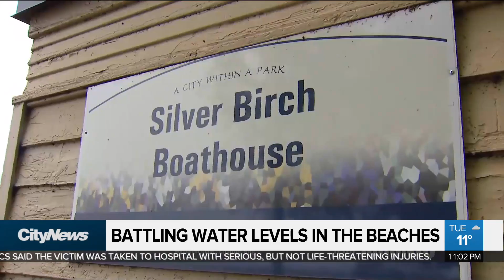Battling water levels in the beaches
For the first time since sandbags were set up along the shoreline in the Beaches, water has breached them. Tina Yazdani with residents who say they're disappointed with how the issue is being handled.